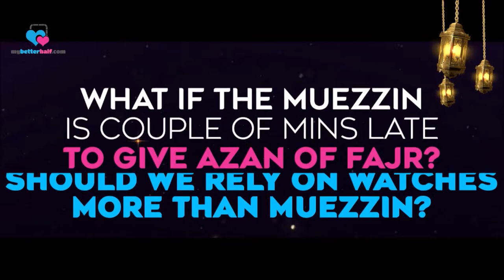What if the Muezzin is Late to Give Azan of Fajr? Should we Rely on Watches or Muezzin?